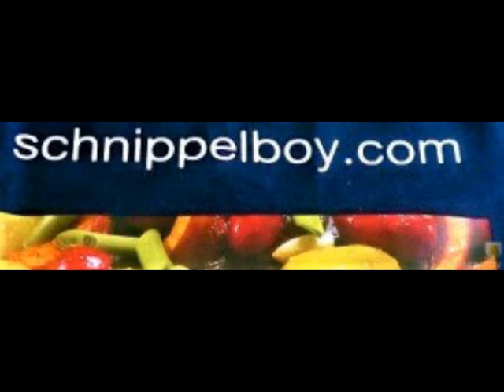Schnippelboy --- Wokgemüse mit Tempeh,Tofu und Enoki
Wokgemüse mit Tempeh,Tofu und Enoki
Zubereitung:Das Gemüse recht klein schneiden und im Wok dünsten.Tempeh 10 Min.kochen und in Scheiben schneiden danach in einer Pfanne mit etwas Öl braten, würzen mit Knobi und Zwiebeln. Tofu würfeln und am Ende zu dem Gemüse geben, ebenso ein paar
 Udonnudeln.Gewürzt wurde mit : Salz, Pfeffer,Harissa, Pr. Zucker, Koriandersamen,  Soja-,Austernsoße und Zhug.